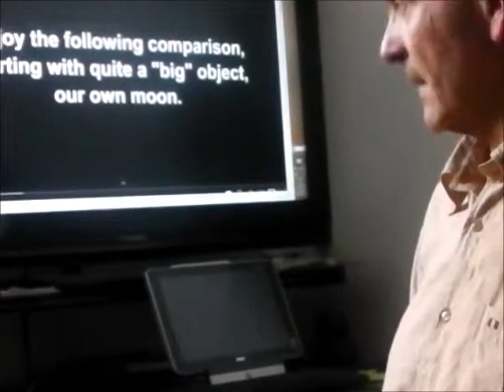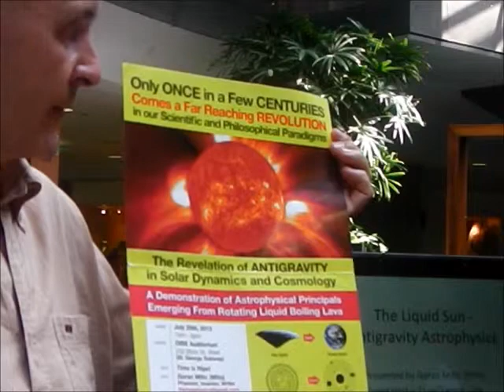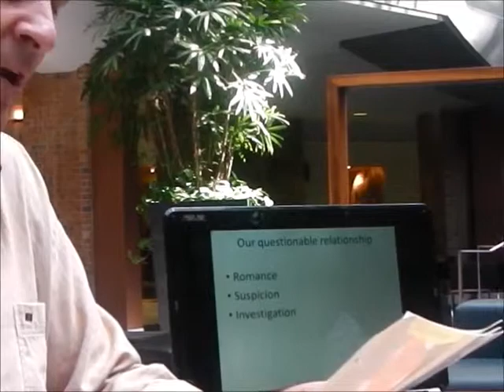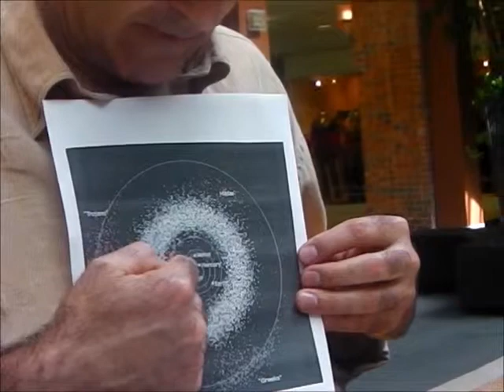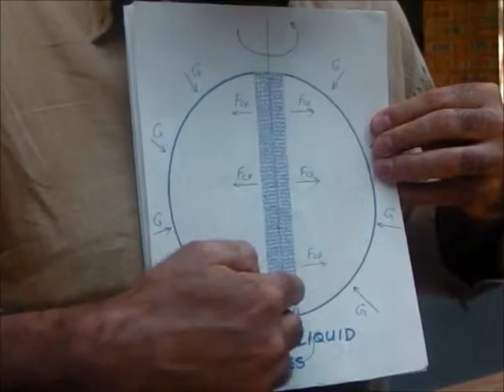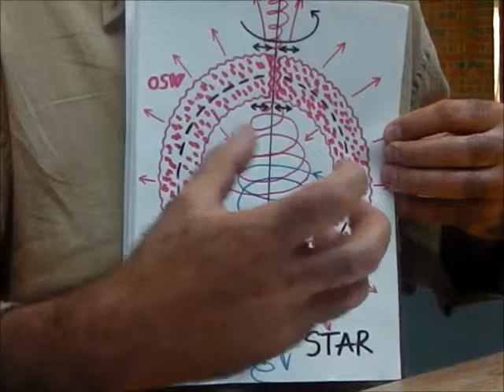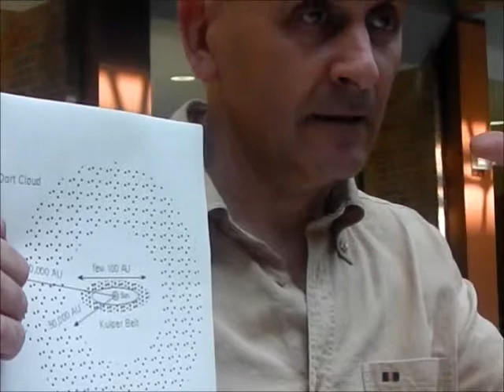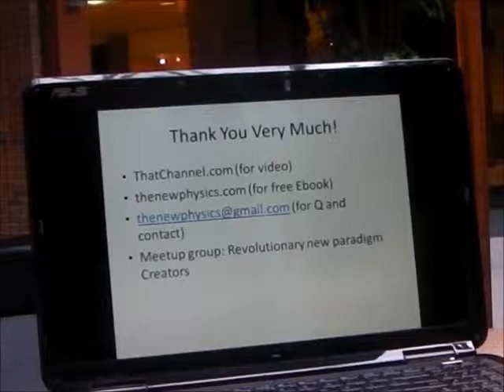maxzilch384 The Liquid Sun - Antigravity Astrophysics